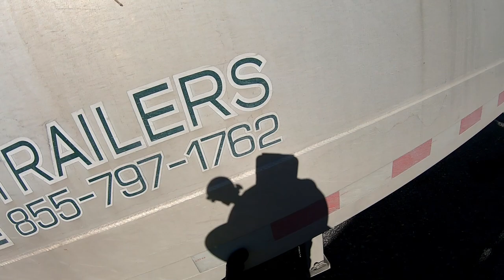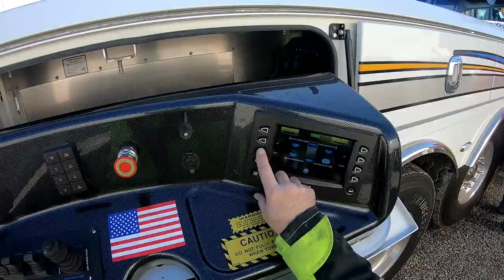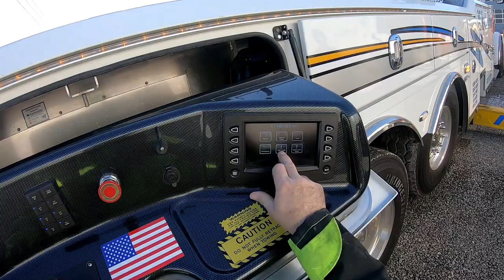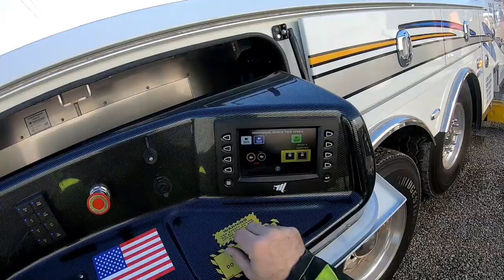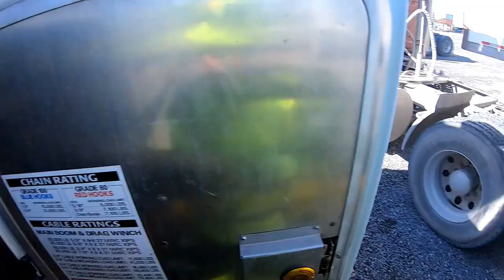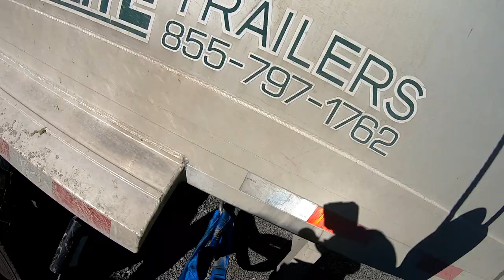BELLY WRAP LIFT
Using our 1150R Rotator to lift and hold a frame-less dump trailer loaded with 28 tons of sand while the disabled truck was pulled out from under the trailer and then a good truck was hooked up to the trailer.    Follow the link for special pricing on the Guardian Angel Elite seen in this video.
And, of course, our "ARC" nemesis has to make a cameo appearance...LOL.